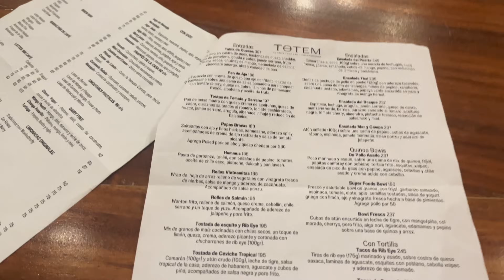Solo Motorcycle Adventure Went WRONG in SINALOA - Mexico 🇲🇽 🌮 E08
This week’s video is not rainbows and flowers and all the good memories. But a reminder of how important it is to take good care of yourself, especially while being on the road.

What happened - heat + poor breakfast + lack of sleep all added up that day and I put my body into a position when it was not able to function properly. Unfortunately, I developed kind of a habit to test my physical and mental limits all the time and it finally almost backfired on me.

I am proud of how I was able to manage it all and make decisions while being in distress. But there are some things that definitely could have been done better. So here are some reminders for my personal journal:

- Never be on the road without proper breakfast. Don’t have foods that make your body more prone to failures - like coffee in my case.
- Always have a spare 2L reservoir of drinking water - on top of what you think you’ll need.
- Avoid drinking coffee when riding in heat - it will cause more dehydration.
- Plan your rest carefully and don’t push farther than this - even if this is a simple short ride for breakfast.
- Keep your T shirt wet when riding in heat.

All of that might sound obvious. But when things get too much, they can go wrong. Feeling overwhelmed happens to everyone when exploring a new country and sorting things out on the spot. It's easy to judge yourself later, but the truth is, you're just doing your best in each moment.

Taking my BMW R 1250 GS adventure motorcycle to the land of Mexico!
Solo trip, exploring the world.
La Paz, Baja California to Mazatlan, Sinaloa